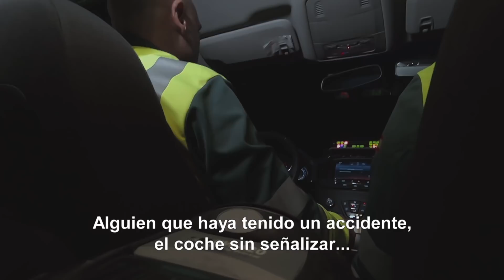Fiscalizan dos vuelcos de automóviles en una noche | Control de Carreteras | Discovery Latinoamérica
Fiscales de Andalucía asisten a dos accidentes viales ocasionados por el pavimento mojado por la lluvia y el exceso de velocidad.